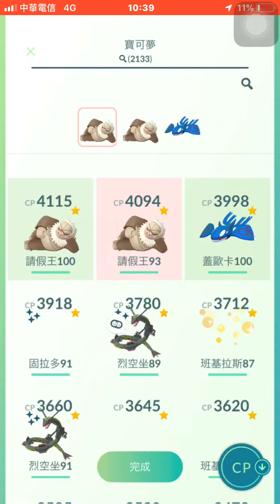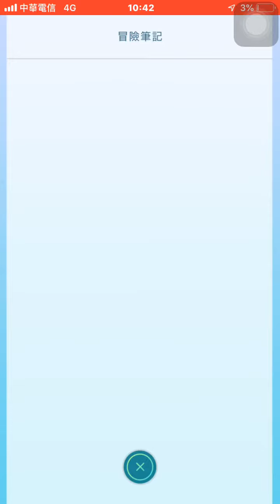首抓暗影快拳郎Pokémon go20190907